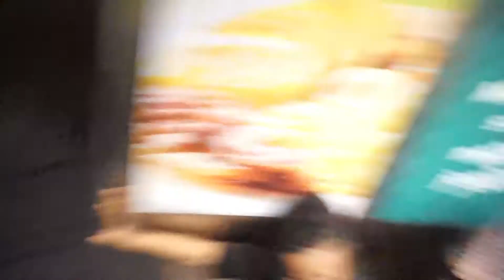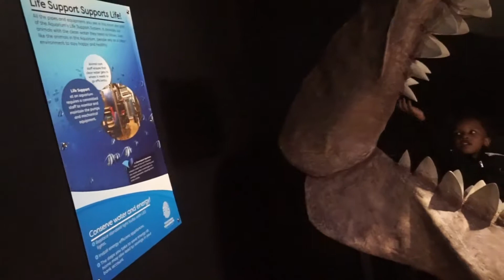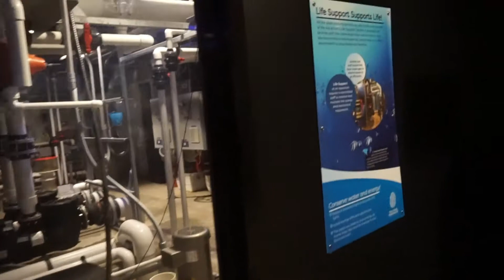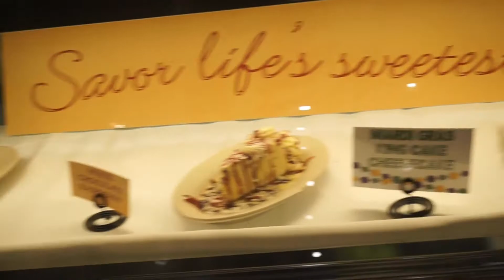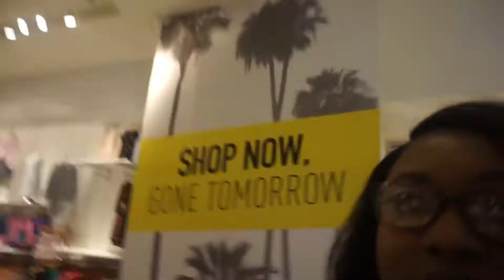Family Mini Vacation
Hey Glams im backkkk!! This video is me and my little family mini vacation!